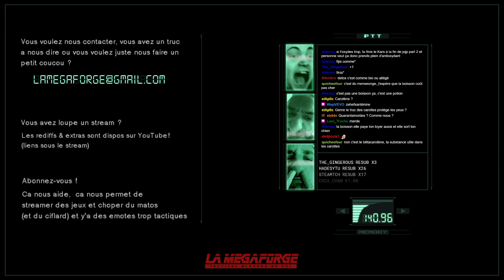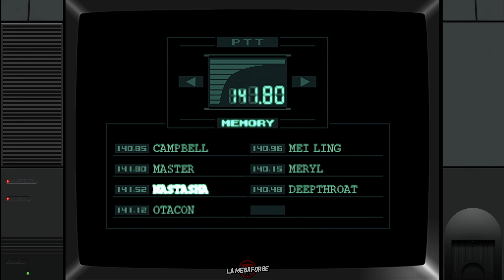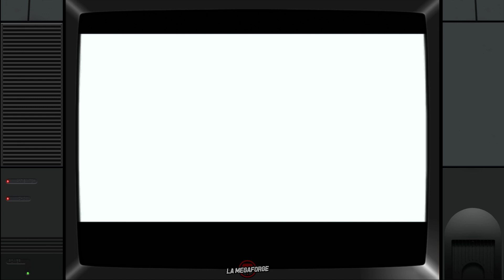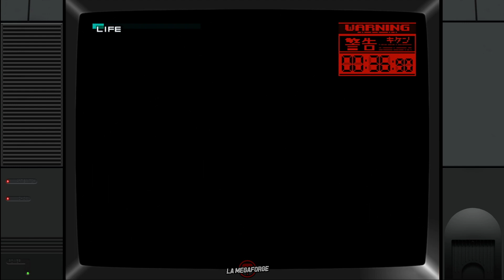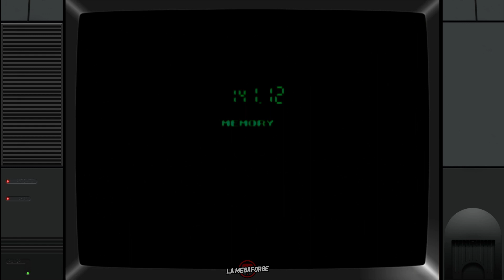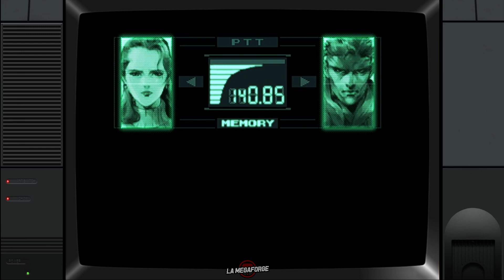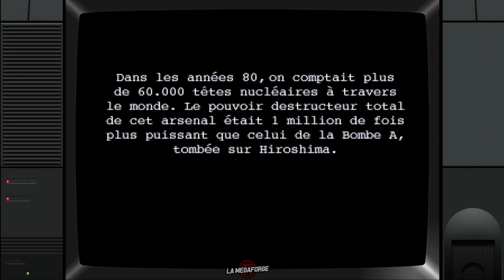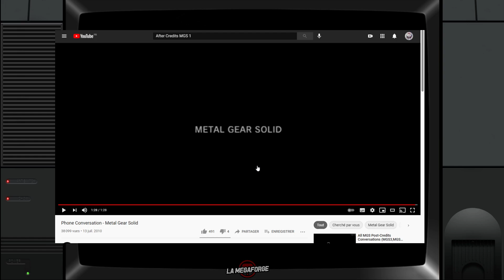Metal Gear Solid • Les Metal Gears qu'on s'est fait sur le chemin ｢streamer: Ruru & Copaings｣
MGS 1 se retrouve soudainement propulsé en haut du classement de mes MGS préférés, mais reste à voir ce qu'il adviendra de MGS 2 et MGS 4. En tout cas, on a réussi à se barrer en tête à tête avec Otacon, et c'est ça qui compte.